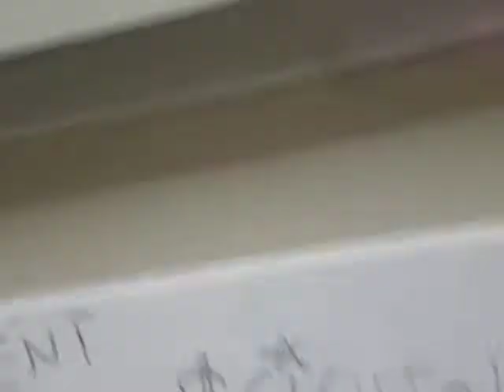lundi au soleil 022